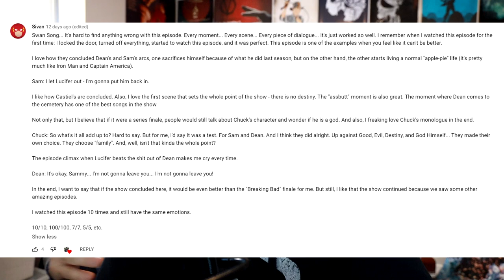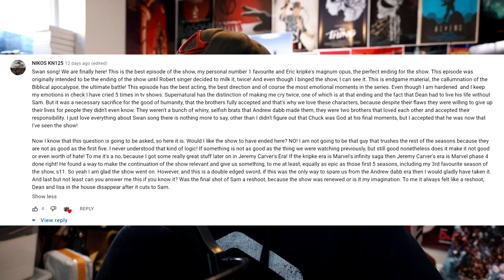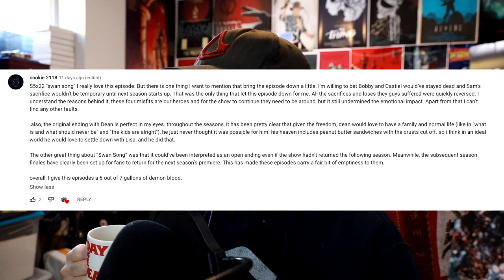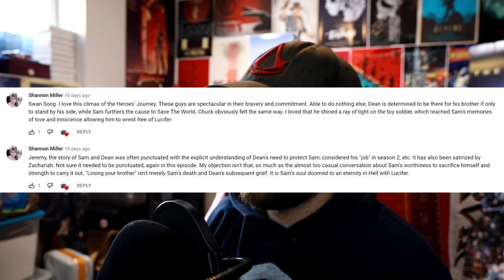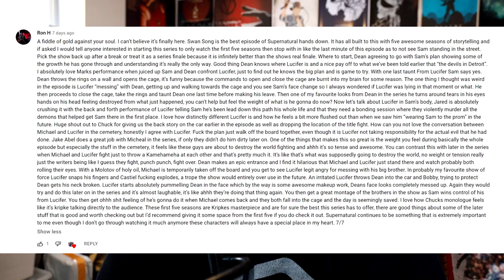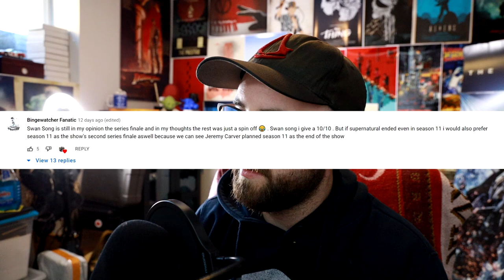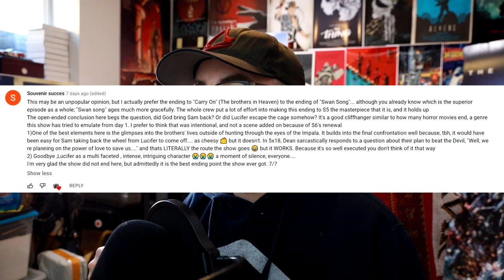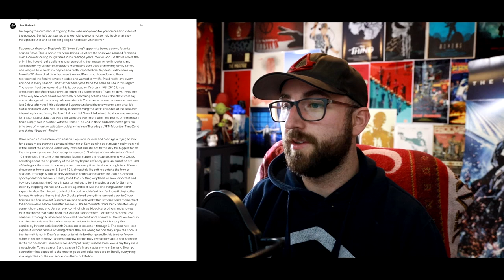Reading Your Supernatural Swan Song Comments